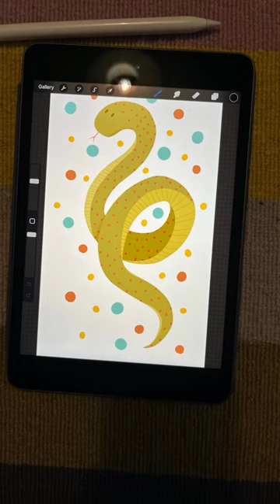Procreate drawings tour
Procreate illustrations tour, cat drawings